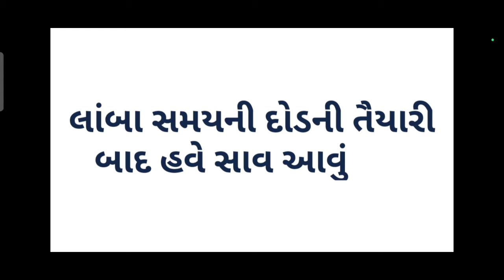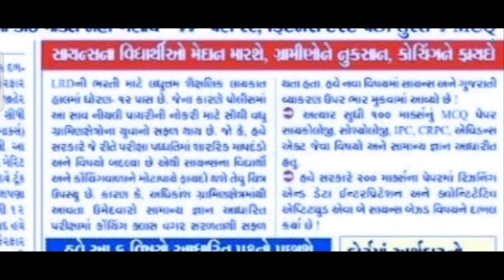Gujarat Police constable 2024 Bharti | After New Rule | LRD | ગામડાના વિધ્યાર્થીઓ માટે ખરાબ સમાચાર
પરિક્ષાની  તૈયારી માટે મટીરીયલ મેળવવા માટે નીચે આપેલી link પર ક્લિક કરો

(કોન્સ્ટેબલ પરિક્ષા માટે આ નવી અને અપડેટેડ બુક છે જેમાં ડીટેલ અને 77,777 થી વધુ પ્રશ્નો છે જેમાં mcq , વનલાઈનર અને અગાઉ પુછાયેલા પ્રશ્નોનો સમાવેશ કરેલો છે.)

MOST IMP MATERIAL

(1) ગુજરાત પોલીસ કોન્સ્ટેબલ બુક મેળવવા માટે :  (પાસ ન થવા પર 50% પૈસા પાછા  )

(કોન્સ્ટેબલ પરિક્ષા માટે આ જૂની અને અપડેટેડ બુક છે જેમાં ડીટેલ અને 77,777 થી વધુ પ્રશ્નો નથી અને ફેલ થવા પર પૈંસા પણ પાછા નથી આ બુક માં મટીરીયલ અપડેટ કરાયું હોવાથી કીમતમાં વધારો કરેલ છે

MOST IMP MCQ ONE LINER PYQ
(3)1,50,000 થીવધુ  વનલાઈનર, MCQ  &PYQ વર્ગ ૩ માટે

" નમસ્કાર દોસ્તો ,બધી ગુજરાત ની પરીક્ષાઓ નો સિલેબસ, રોજગાર સમાચાર, સરકારી ભરતી ને સંલગ્ન બધી ખબર  અને બીજું ઘણું બધું જે શિક્ષણ ને લગતું હશે.આ બધું એક સાથે એક જ જગ્યાએથી મેળવવા આજેજ અમારી સાથે Youtube પર તમે અને તમારા મિત્રવર્તુળ જોડાઈ જાવ અને કુદી પડો મહેનત આ દરિયામાં. સાથે સાથે માતા-પિતા આપેલા ત્યાગ નો બદલો સરકારી નોકરી મેળવીને આપો. દરેક  ભરતી ની નોટિફિકેશન તથા government exams ની preparation માટે એજ્યુકેશનલ વિડિયોઝ મેળવવા માટે TRICKY KNOWLEDGE  ને  સબ્સ્ક્રાઇબ કરો અને બેલ icon ને ભૂલ્યા વિના પ્રેસ કરી દેજો જેથી કરીને કોઈ અગત્યની નોટિફિકેશન મિસ ના થઇ જાય.🔔
આજેજ અમારી સાથે ટેલીગ્રામ પર જોડવ અને દરરોજ ની માહિતી અને અપડેટ થી તમારી આવનારી પરિક્ષાનિ તૈયારીને વધુ સારી બનાવો.TELEGRAM CHANNEL LINK (GROUP 3) (TRICKY KNOWLEDGE 3)

પરિક્ષા તૈયારી માટે મટીરીયલ મેળવવા માટે નીચે આપેલી link પર ક્લિક કરો
(1)1,50,000થીવધુ  વનલાઈનર, MCQ  &PYQ વર્ગ ૩ માટે

📝SPECIAL BOOK📝 Combo Smart Pack